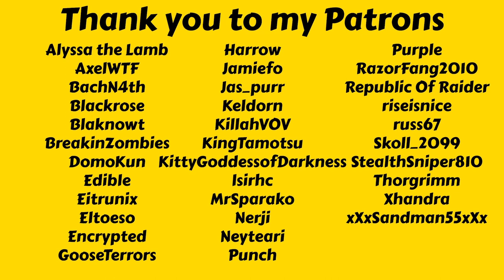I Finally Have A Diamond Record (10 Million Sold)! - Let's Play Mad Games Tycoon 2 S6 E30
In this episode Candy Crash is finally off the market and what a success it was! Speaking of successes I have several games that are absolutely tearing up the charts! Still no sign of the last research we need for a tech level 4 handheld though.